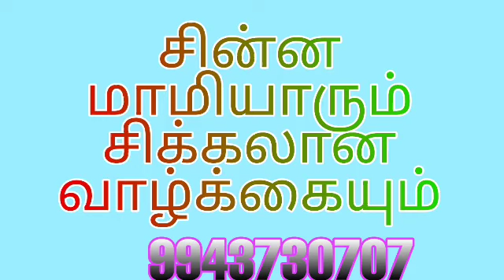சின்ன மாமியாரும் சிக்கலான வாழ்க்கையும்..#9943730707